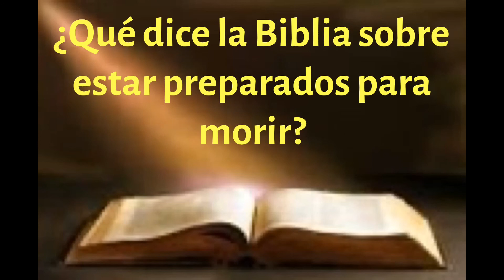¿Qué dice la Biblia sobre estar preparado para morir?